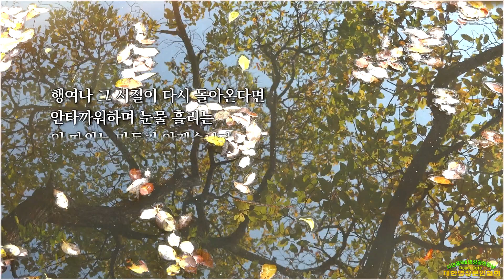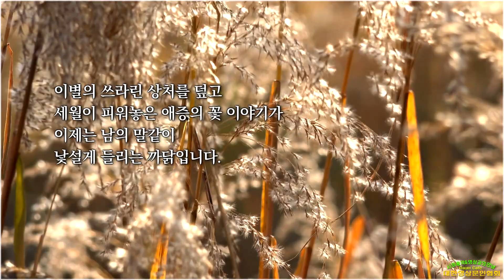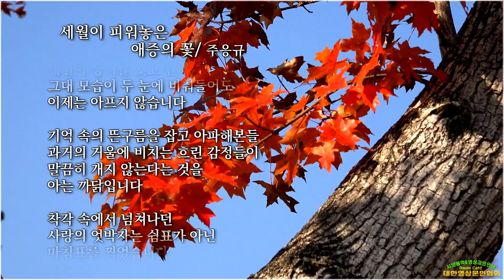세월이 피워놓은 애증의 꽃/ 주응규(낭송:유은홍/영상:개울)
세월이 피워놓은 애증의 꽃/ 주응규

세상에 아름다운 이별은 없습니다
이별은 누구에게나 상처를 냅니다
그 상처를 아물게 하는 약은 세월입니다

초대하지 않은 그리움이 때때로 찾아와
가슴을 흔드는 날이면
추억의 책장을 한 장 한 장 넘기며
그대를 아프게 했던 일들을
못내 후회합니다

행여나 그 시절이 다시 돌아온다면
안타까워하며 눈물 흘리는
일 따위는 만들지 않겠습니다

세월이 상처를 씻고 간 후
그대 모습이 두 눈에 비춰들어도
이제는 아프지 않습니다

기억 속의 뜬구름을 잡고 아파해본들
과거의 거울에 비치는 흐린 감정들이
말끔히 개지 않는다는 것을
아는 까닭입니다

착각 속에서 넘쳐나던
사랑의 엇박자는 쉼표가 아닌
마침표를 찍었습니다

먼빛으로 머무는 기억들을 어루더듬으며
가끔 아파해보는 것도
그다지 나쁘지 않습니다

이별의 쓰라린 상처를 덮고
세월이 피워놓은 애증의 꽃 이야기가
이제는 남의 말같이
낯설게 들리는 까닭입니다.